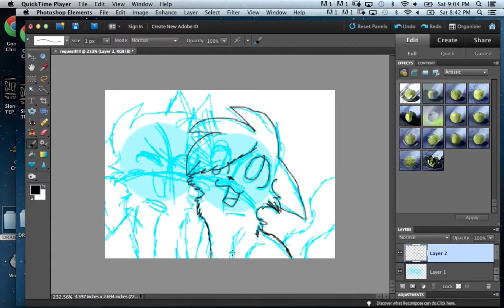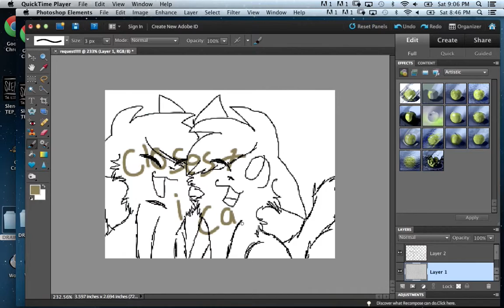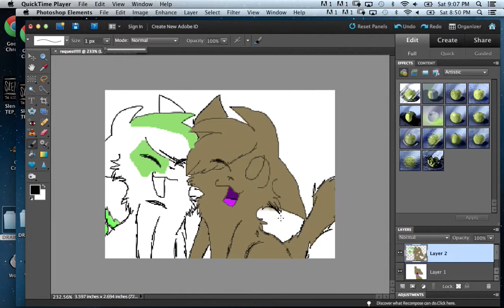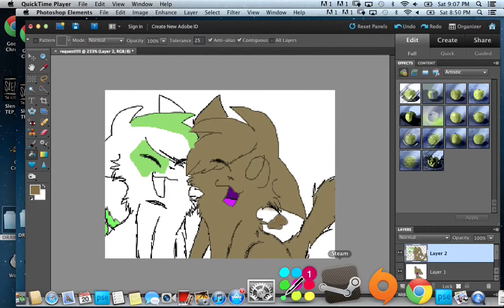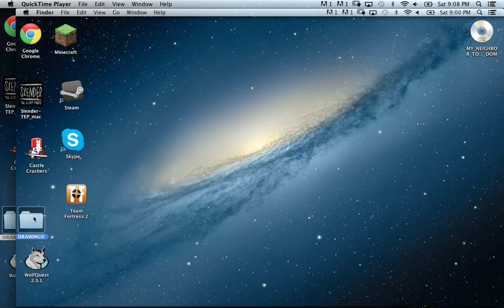REQUEST TO RAINBOWWINGEDWARRIOR! :3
ya enjoy! :3 took around 20 mins and the song is i will wait by mumford and sons